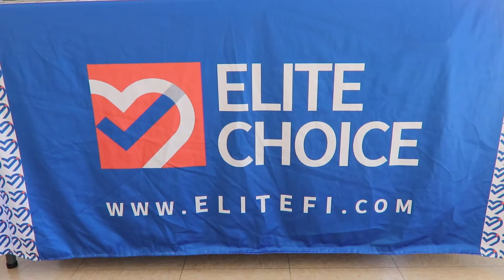Shaniqua's Elite Event 08 27 2022